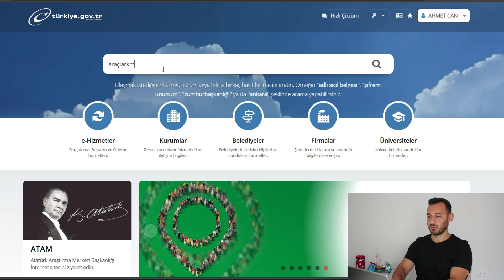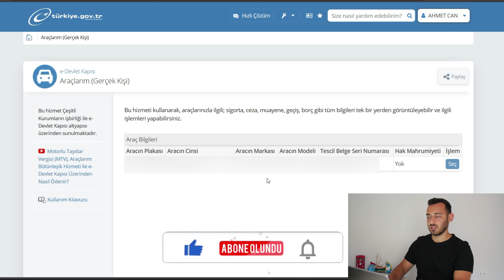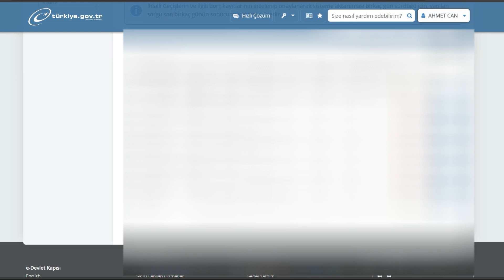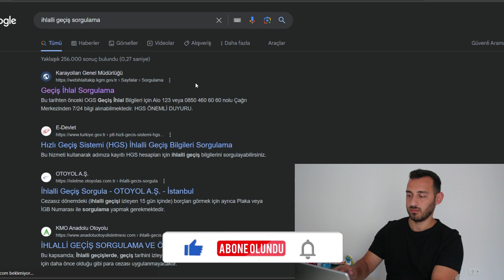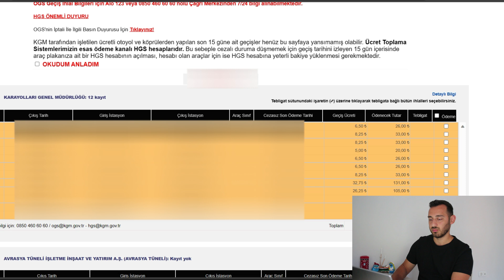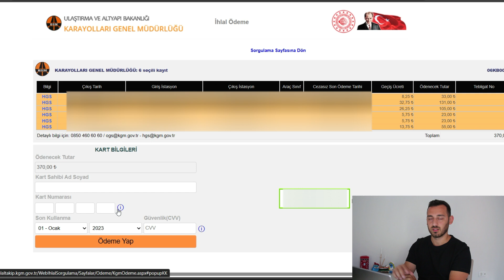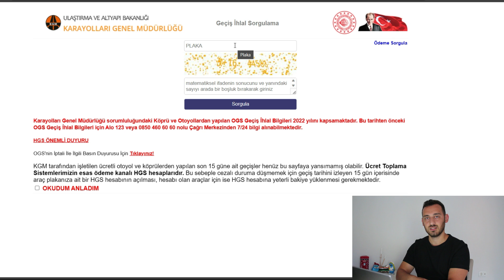HGS İhlalli Geçiş - İdari Takip Borcu Nasıl Ödenir?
Otoban, otoyol ve HGS kapılarından geçiş borçlarınız olabilir. Bu videoda borcunuz olup olmadığını nasıl öğrenirsiniz ve nasıl bu borçlarınızı ödersiniz bunları anlatıyorum.